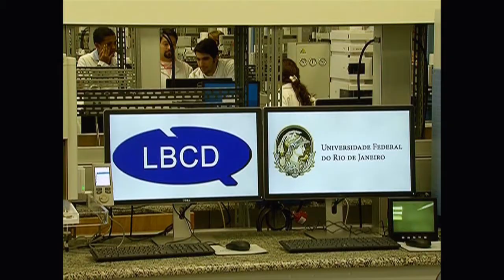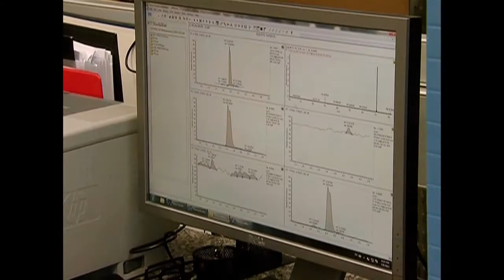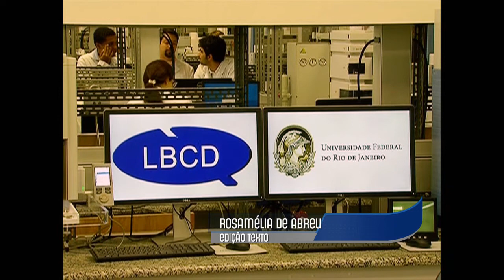Rio de Janeiro é a terceira cidade do hemisfério sul com laboratório antidopagem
DA REDAÇÃO - 03.06.15: O Rio de Janeiro tornou-se o terceiro município do hemisfério sul a possuir um laboratório antidopagem. O  Laboratório Brasileiro de Controle de Dopagem, instalado na Universidade Federal do Rio de Janeiro (UFRJ), recebeu o título da agência mundial antidopagem que autoriza a realização dos testes. O laboratório foi todo reestruturado para receber os Jogos Olímpicos em 2016.